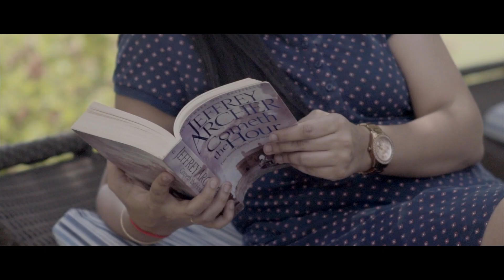Gardening Awards for Novotel HICC by The Ocean Creatives